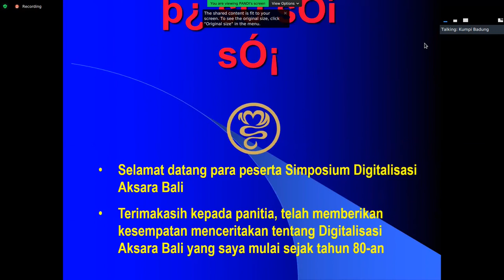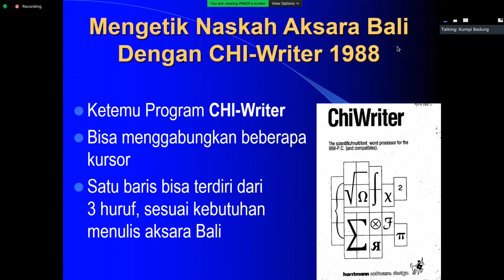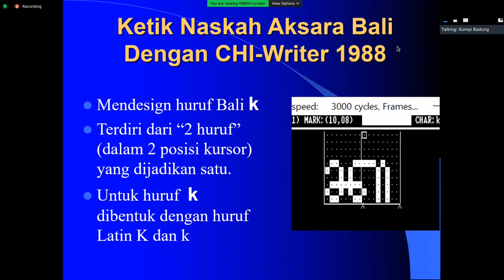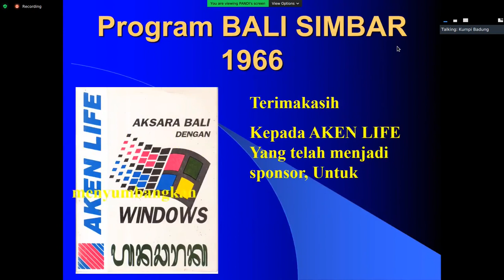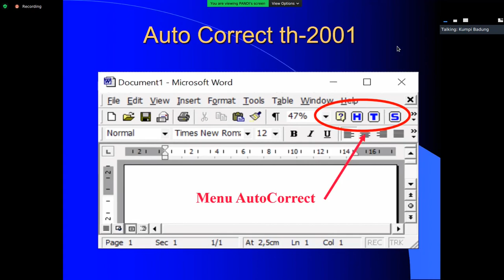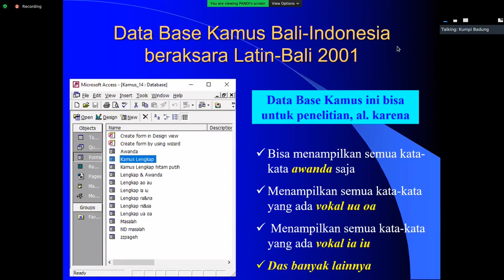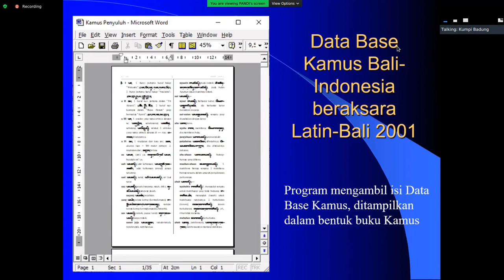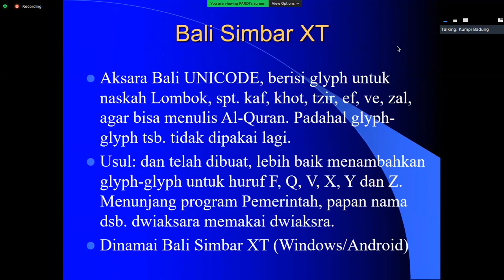02-09-2021 Simposium Aksara Bali: Digitalisasi Aksara Bali 1988-2021 oleh Bapak I Made Suatjana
Rekaman layar Webinar Digital Humanities: Balinese Script for the Digital Culture (Simposium Aksara Bali), 2 September 2021. Sesi materi oleh Kreator Font Bali Simbar, I Made Suatjana.